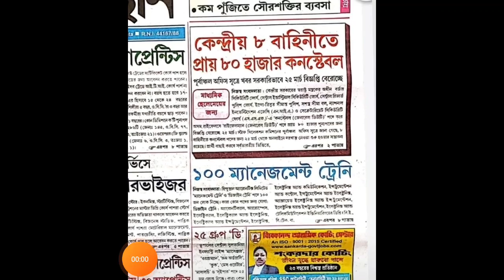SSC GD CONSTABLE 2021 || কেন্দ্রীয় ৮ বাহিনীতে প্রায় ৮০ হাজার কনস্টেবল নিয়োগ || 25 th March